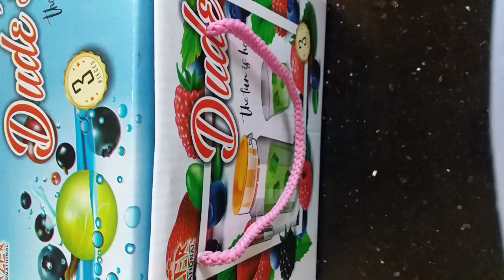how to remove ads in glass||ഗ്ലാസ്സുകളിലെ പരസ്യം റിമോവ് ചെയ്യാം ഈസിയായ്‌